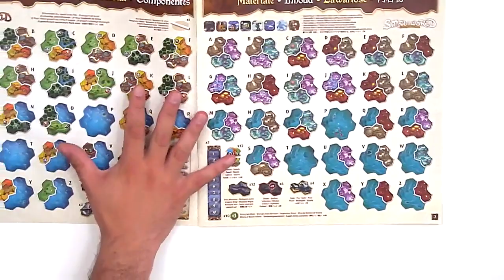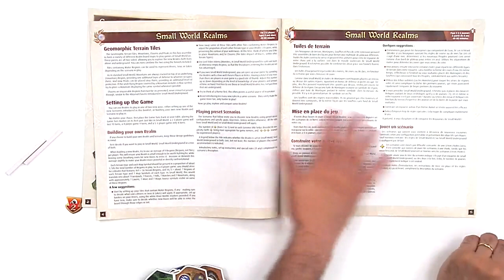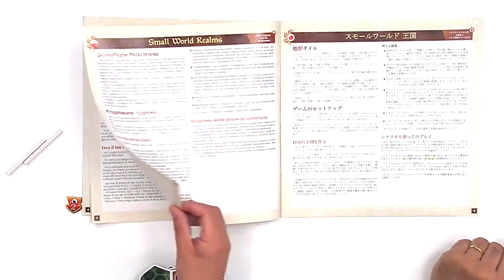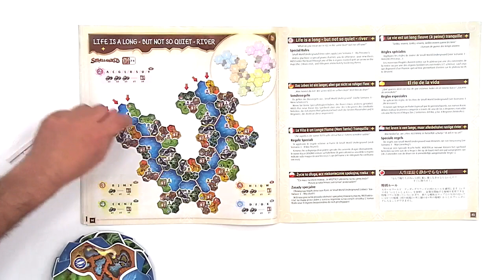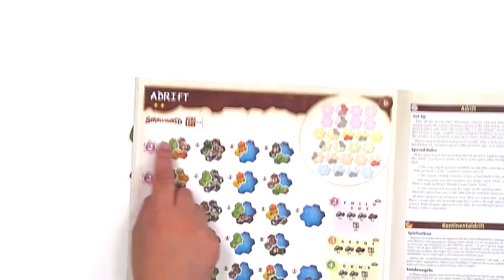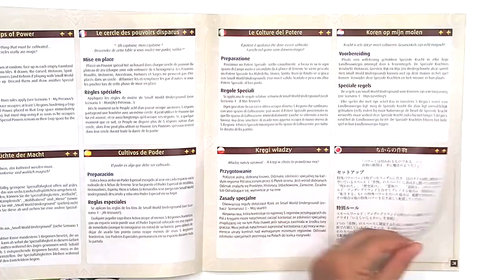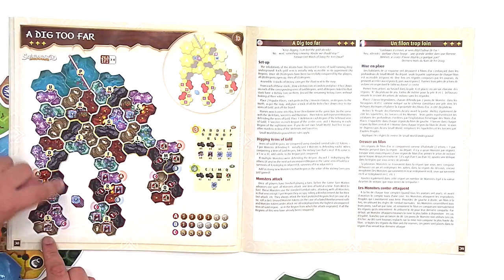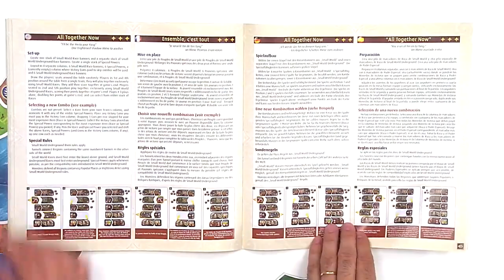SmallWorld Realms, le c'est quoi donc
"Realms" est une extension pour "SmallWorld" signée Philippe Kayerts. Monsieur Adrien de Days of Wonder est venu nous expliquer ce que tout cela apportait. Vous saurez absolument tout sur le contenu et la compatibilité et si vous en avez besoin ou pas.